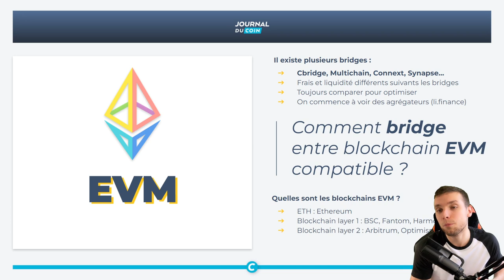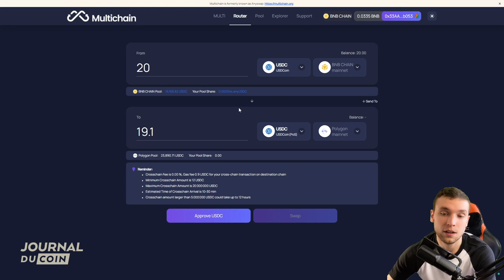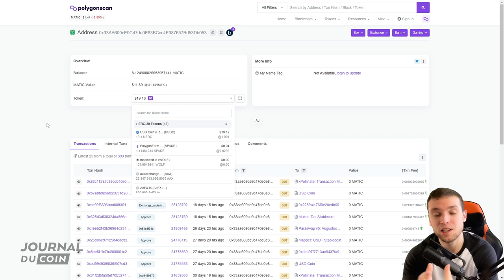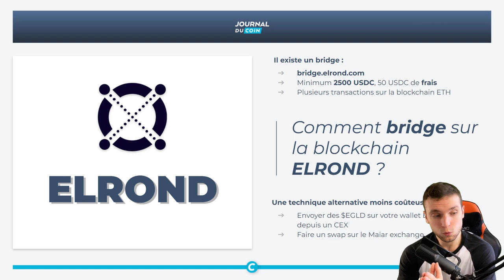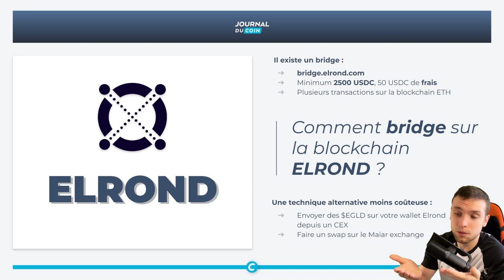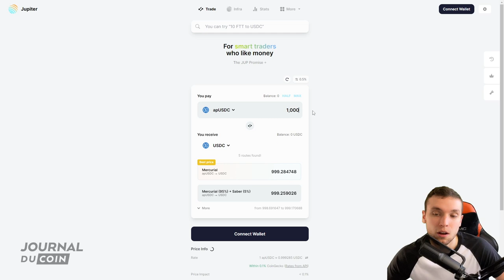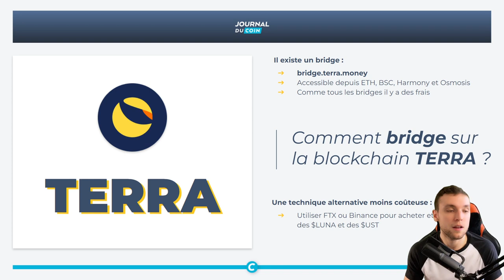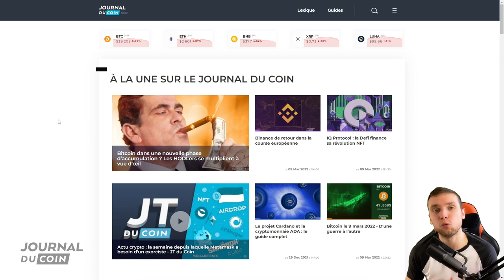Bridge : transférez vos cryptomonnaies d’une blockchain à l’autre (ETH, SOL, TERRA, EGLD)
Qui sommes-nous ?

*** Avertissement ***